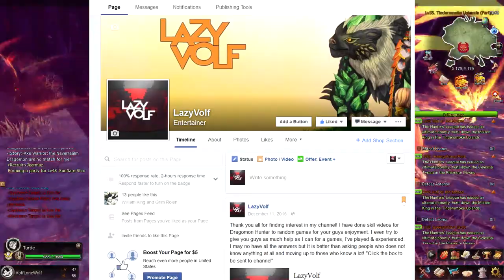Dragomon Talk | Let's Hunt Series, Random Game Friday, Concept Art, etc.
If any question just ask before :)